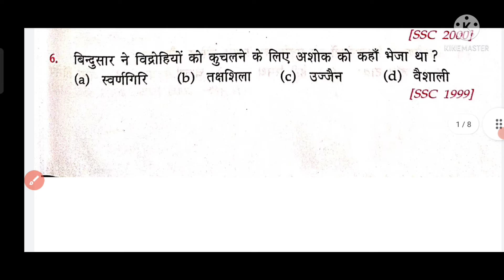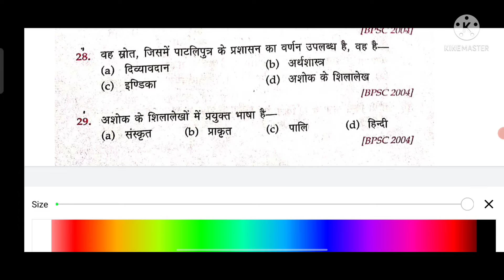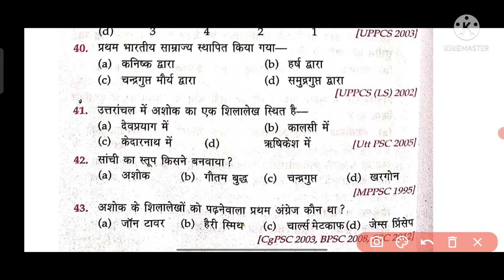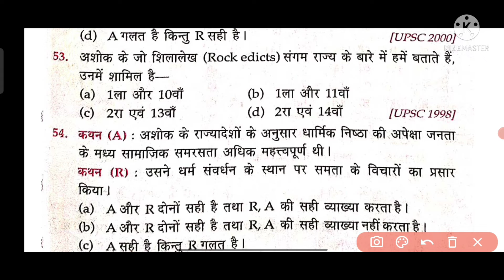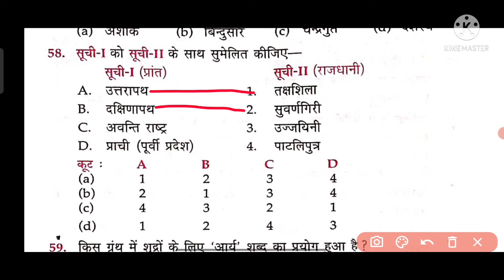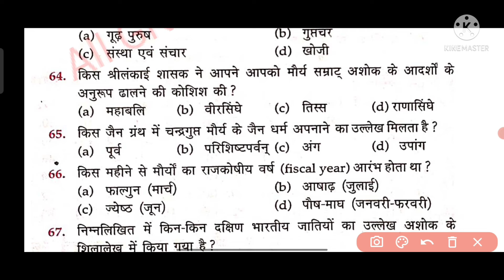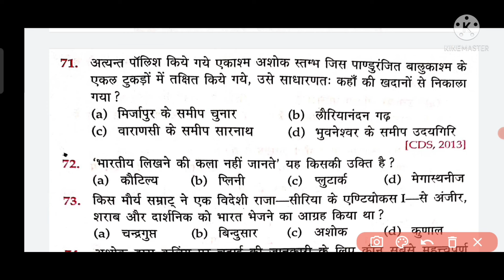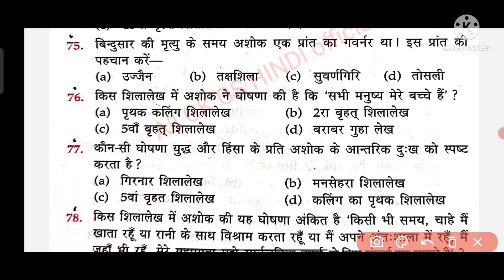Lucent objective in hindi part 5 || लुसेंट ऑब्जेक्टिव हिंदी पार्ट 5 || 2022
lucent objective 2022
ALL GK GS HINDI official || , all GK GS Hindi official || , gkgs Hindi all
हेलो दोस्तो मैंने इस वीडियो में सभी प्रतियोगी परीक्षाओं के लिए  all GK GS ka video banaya Jo sabhi competitive exama ke liye hai
EX - ntps railway , ssc GD , Bihar daroga Bihar police , up daroga up police , jharkhand daroga jharkhand police  ,
All gk gs hindi
Gk railway
Railway gk
Ntpc railway
Gk trick
Trick gk
GD ssc Ldc ssc
Gk hindi
 THANS FOR WATCHING MY YOUTUBE CHANNEL - ALL GK GS HINDI official ।। All gk gs hindi official

Best gk in YouTube short trick gk
All gk gs find